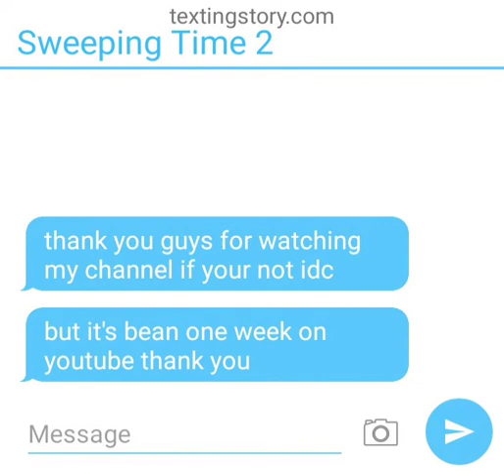oneweek on youtube